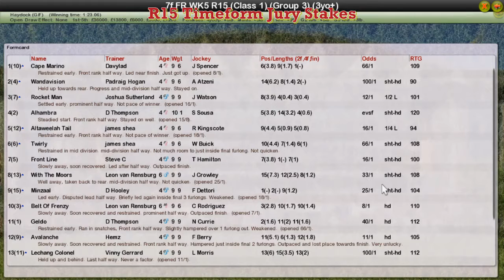FR WK5 R15 Timeform Jury Stakes